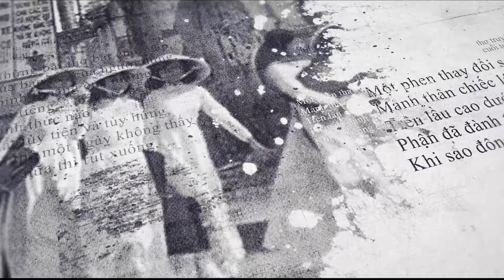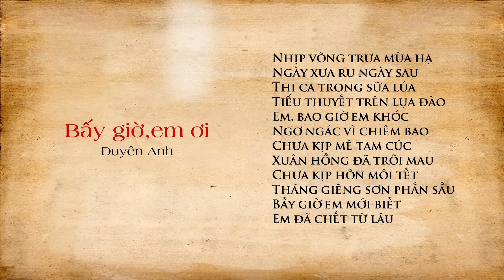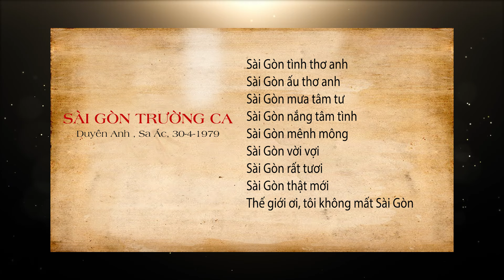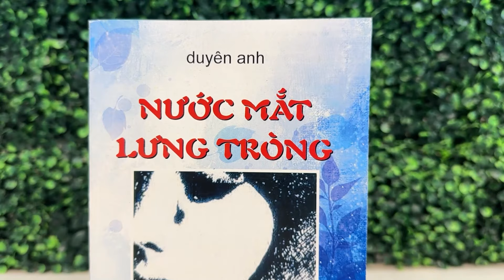Đinh Quang Anh Thái | Thơ Duyên Anh - Em, tôi, Sài Gòn và Paris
Thơ truyện cuối tuần | Thơ Duyên Anh - Em, tôi, Sài Gòn và Paris | July 15, 2024